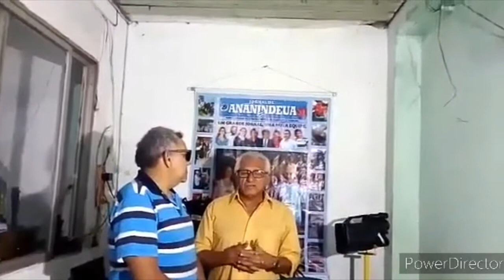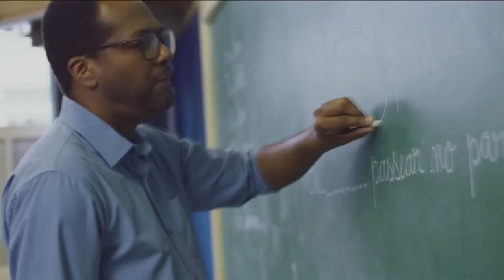ESPAÇO ABERTO PROJETO DA NOVA CÂMARA E ENTREVISTA COM JOÃOZINHO RODRIGUES E JOSUE ARRAZ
programa espaço aberto